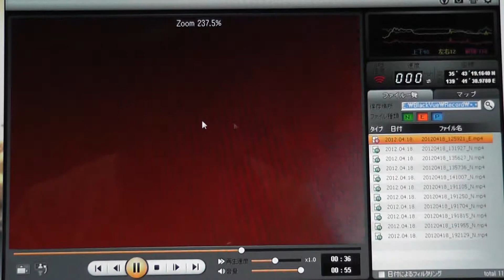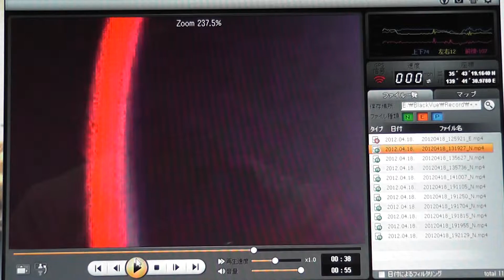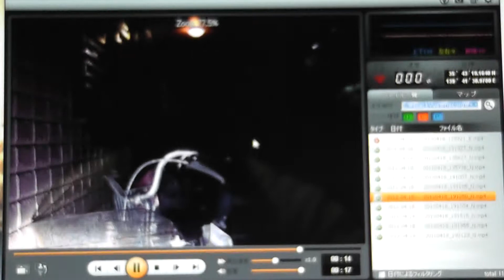DR400G-HD 編集画面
撮った動画を再生しながらズームや縮小、マウスで移動も可能です。